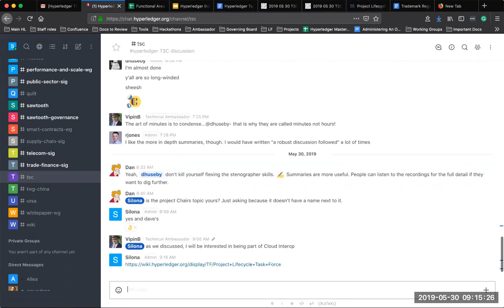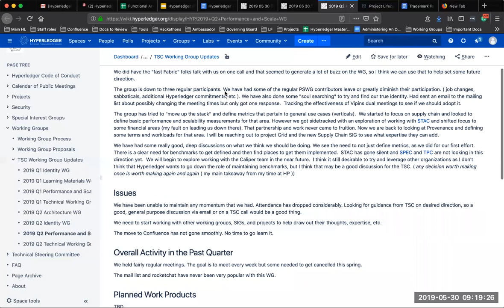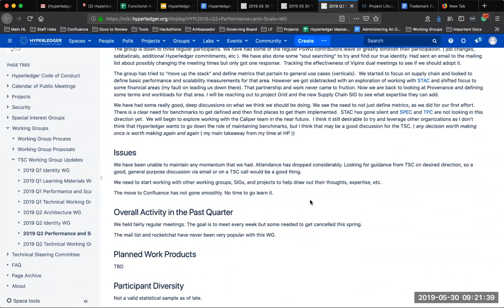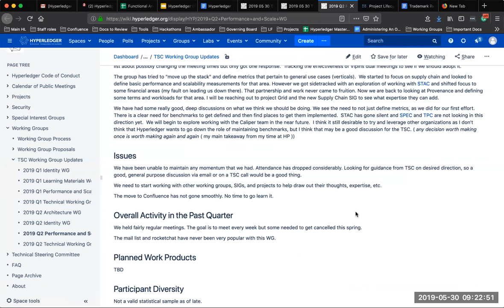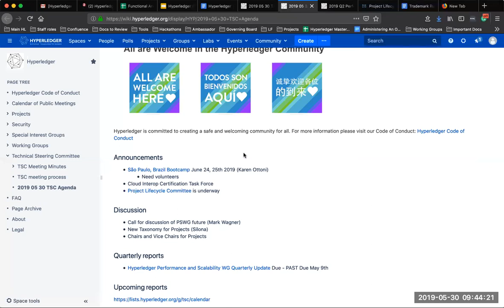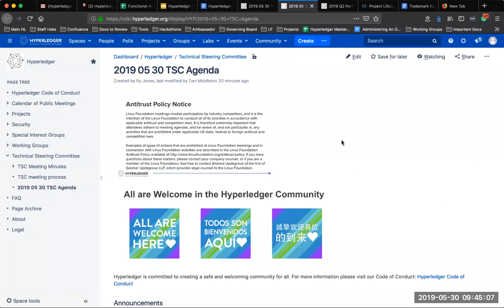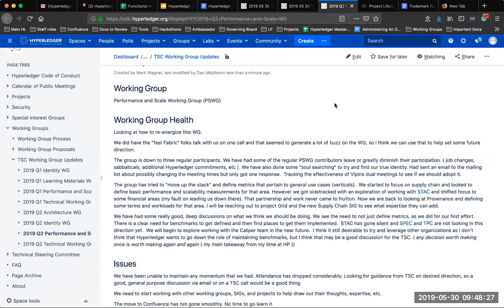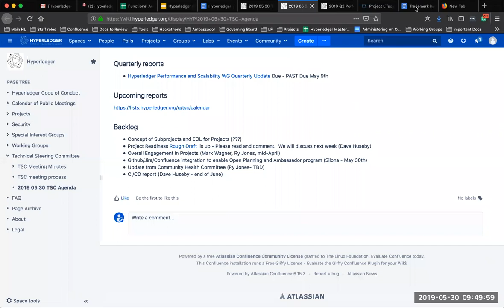2019 05 30 TSC Meeting